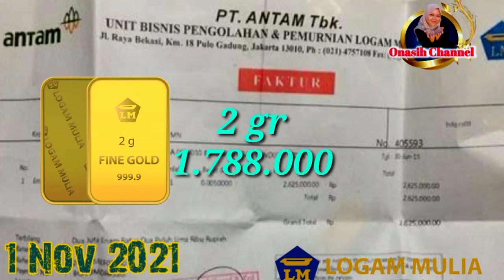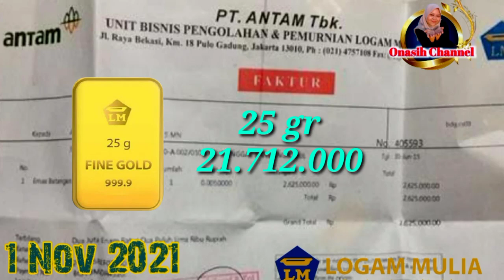harga emas hari ini 1 november 2021 batangan dan perhiasan turun tipis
Ada acuan khusus untuk kadar kemurnian emas yaitu standar SNI 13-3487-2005 yang menetapkan standar karat sebagai berikut:

24 Karat artinya  99,00 persen s.d. 99,99 persen
23 Karat artinya  94,80 persen s.d. 98,89 persen
22 Karat artinya 90,60 persen s.d. 94,79 persen
21 Karat artinya 86,50 persen s.d. 90,59 persen
20 Karat artinya  82,30 persen s.d. 86,49 persen
19 Karat artinya  78,20 persen s.d. 82,29 persen
18 Karat artinya  75,40 persen s.d. 78,19 persen
14 Karat artinya  58,3 persen s.d. 41,7 persen
10 Karat artinya  41,7 persen s.d. 58,3 persen